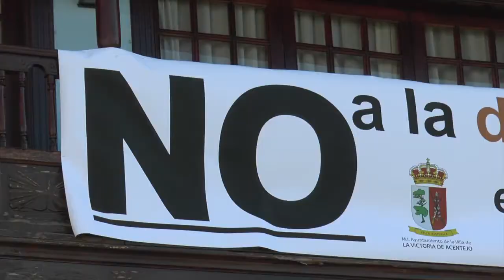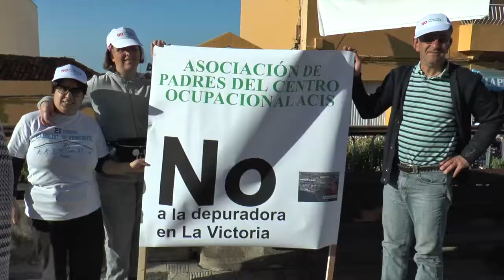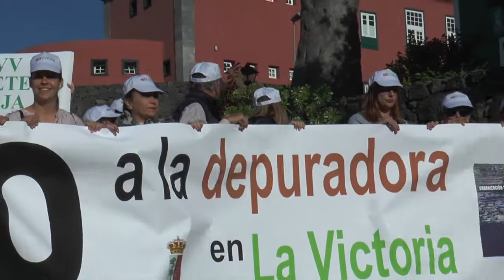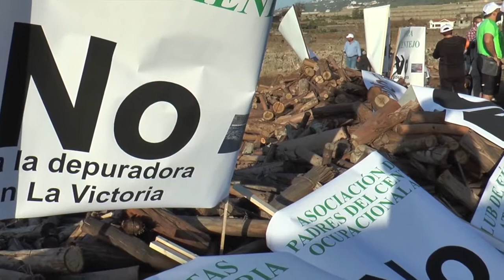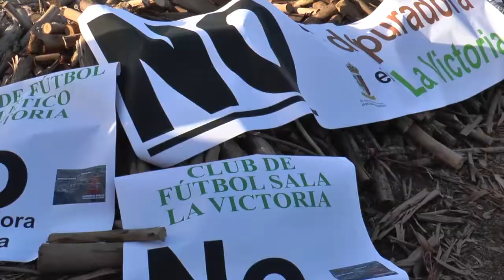Manifestación No a la depuradora La Victoria de Acentejo